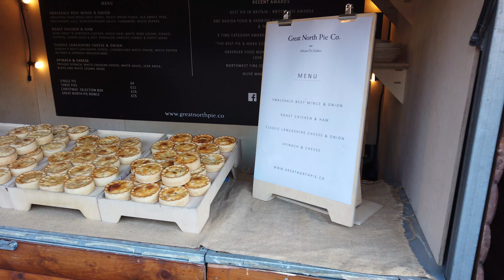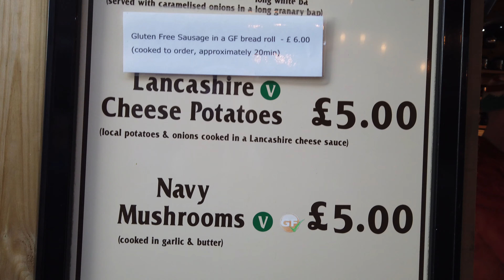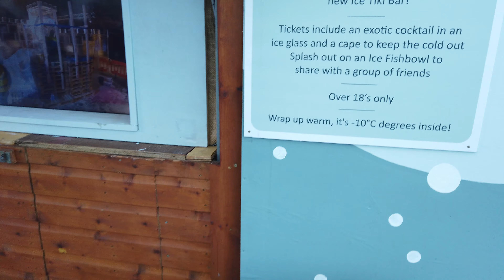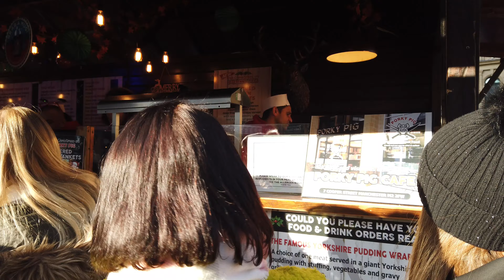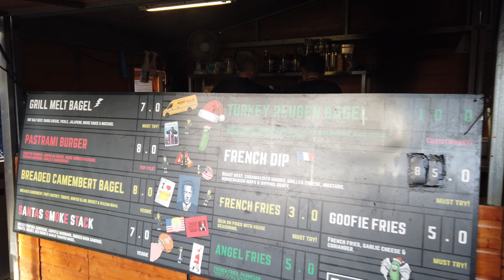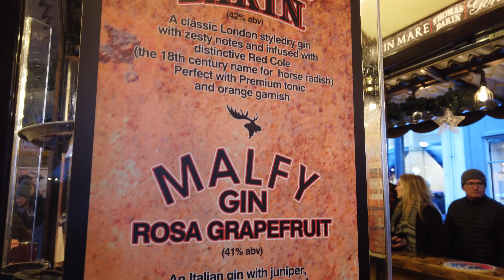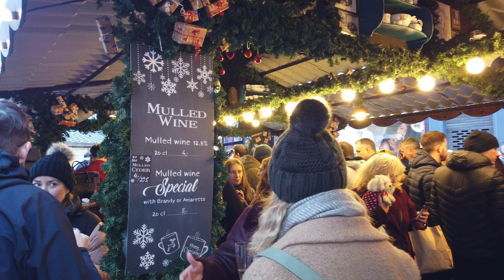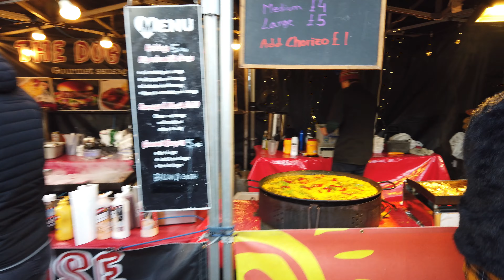Manchester Christmas Markets 2019 4k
A tour of Manchester and their Christmas markets during 2019.  We look at the craft stalls, A LOT of food stalls, ice village, lights, and much much more.

Family outings are a family-friendly coach operator with departures from Stockton, Middlesbrough, Hartlepool, and Billingham.  We offer free colouring packs for children, toilet on board, designated host, and entertainment.